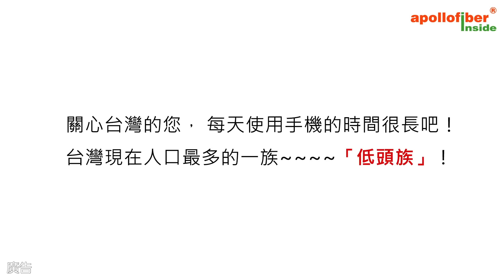小英六四前晤中民運人士 楊憲宏：很好但要做滿！｜童溫層（精選版）｜2019.05.26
小英總於在競爭的壓力下，首次會晤六四倖存。這個表可以打幾分？